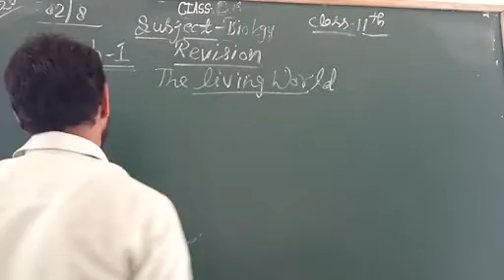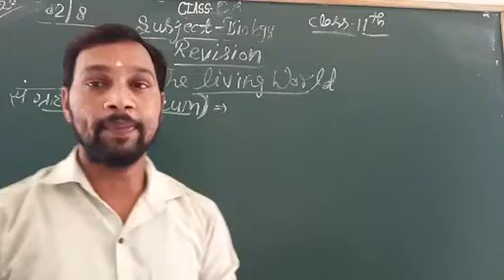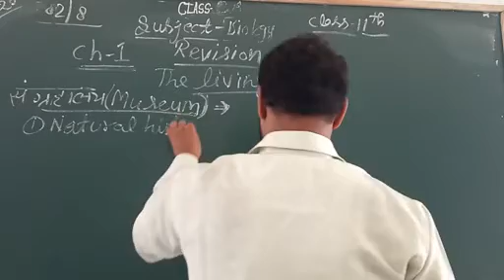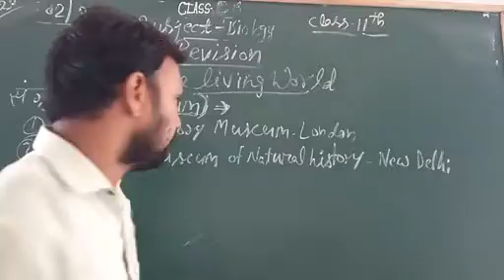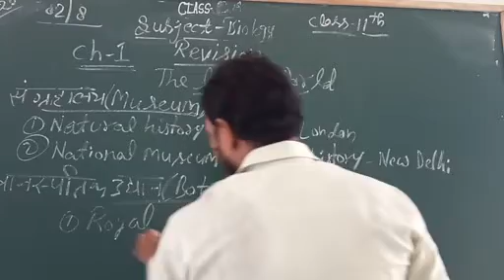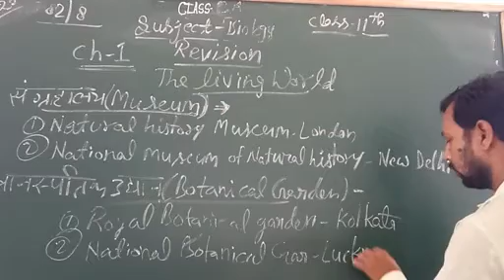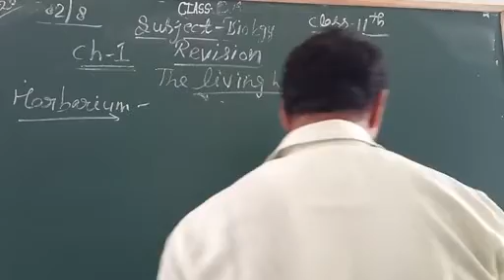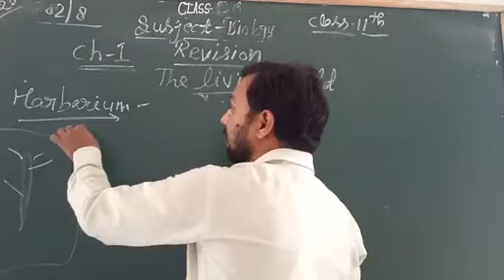Class 11. Bio. Ch1.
Museum, botanical garden etc